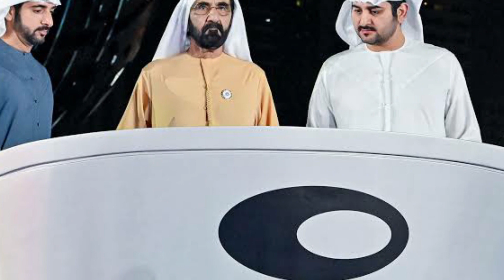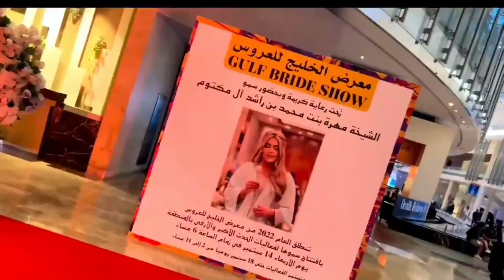How The Princess Of Dubai Lives | Richest Girl Of Dubai Sheikha Mahra | Raheem Express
How The Princess Of Dubai Lives | Richest Girl Of Dubai Sheikha Mahra